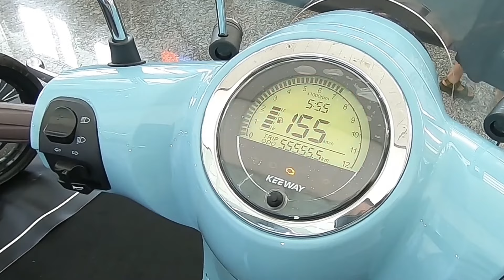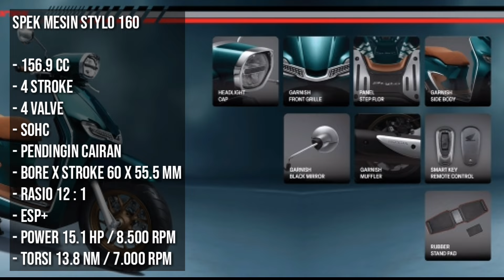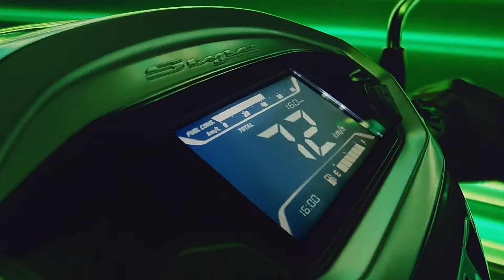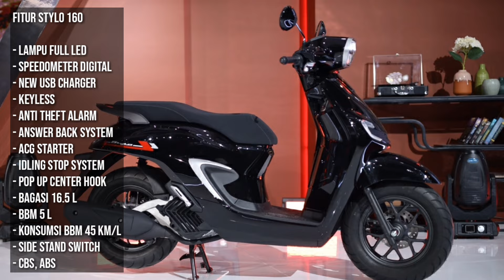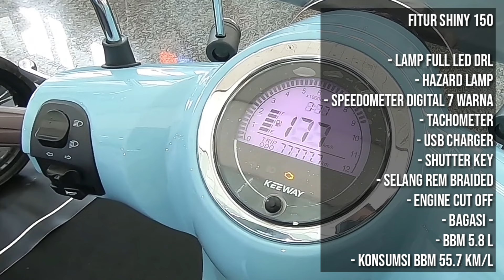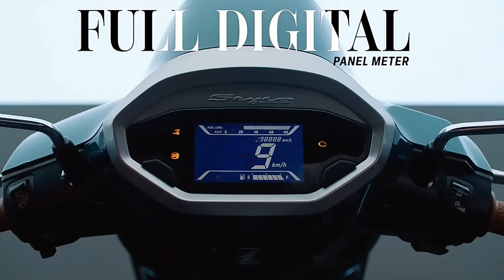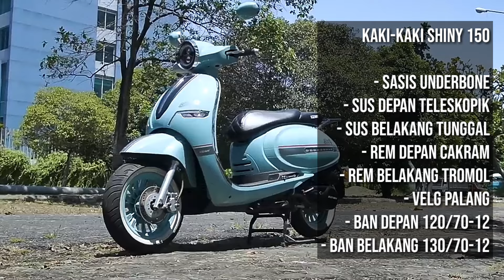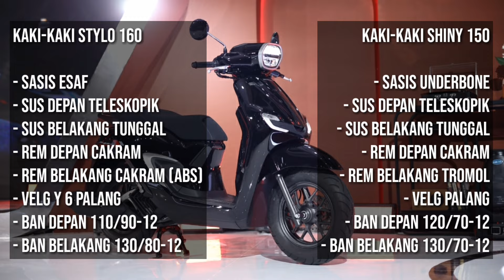MANA YANG TERBAIK ⁉️ HONDA STYLO 160 VS KEEWAY SHINY 150